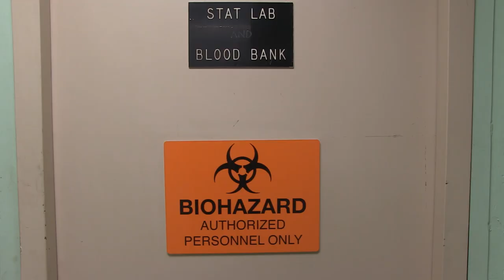Navy Hospital Ship USNS Mercy Makes Final Preparations Before LA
PACIFIC OCEAN (March 25, 2020) Video package of Sailors aboard the hospital ship USNS Mercy (T-AH 19) preparing the ship for non-COVID-19 patients. Mercy deployed in support of the nation's COVID-19 response efforts and will serve as a referral hospital for non-COVID-19 patients currently admitted to shore-based hospitals. This allows shore base hospitals to focus their efforts on COVID-19 cases. One of the Department of Defense's missions is Defense Support of Civil Authorities. DOD is supporting the Federal Emergency Management Agency (FEMA), the lead federal agency, as well as state, local and public health authorities in helping protect the health and safety of the American people. (U.S. Navy video by Mass Communication Specialist 2nd Class Ryan M. Breeden)